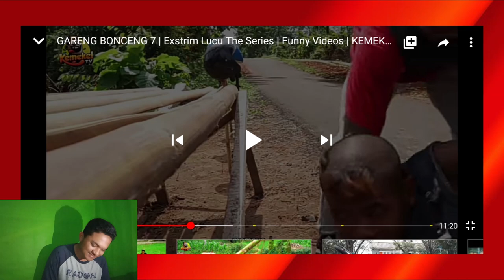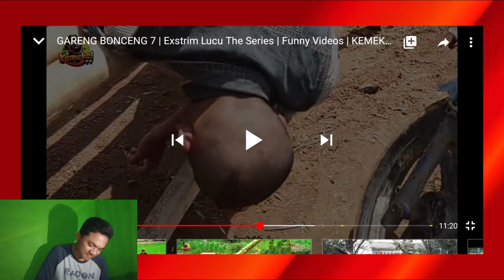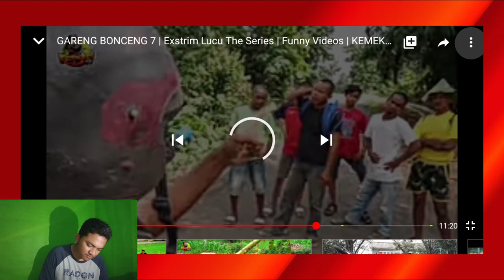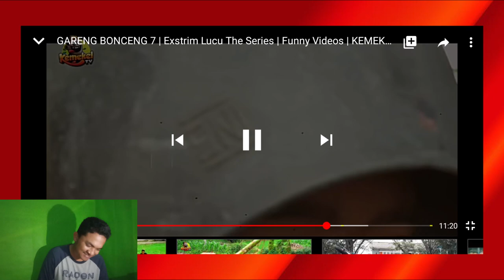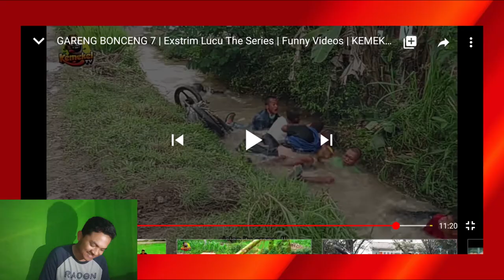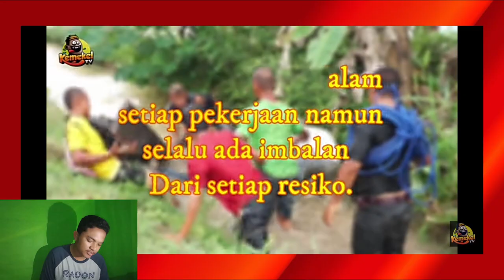Siapa Berani Naik "RODA GILA"? | Challenge Nahan Tawa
Assalamualaikum Teman" Kali Ini Sy Akan Merieaction Salah Satu Video Dari Kemekel TV.. DiJamin Bikin Ngakak Dehh.. Siapa Berani Naik Roda Gila Gaskkuuy

Kalian Juga Bisa Request Video.. Dengan Cara Coment Klo Ngga Chat Fb

Jangan Lupa
👉Aktifin Juga Tombol Loncengnya Biar Ga Ketinggalan Video Terbaru Dari Saya👈
👉Share Juga Videonya👈